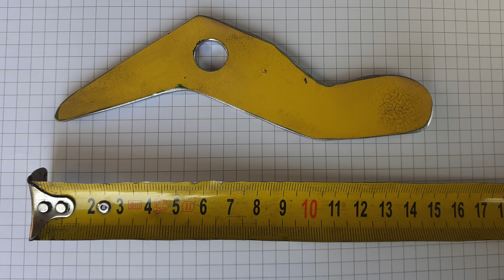Szlifierka kątowa 125mm po pięciu latach używania DeWALT DCG412N-XJ 18V XR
W tym odcinku prezentuję moją pięcioletnią mocno eksploatowaną szlifierkę kątową DeWALT DCG412N XJ-18V XR. Opowiadam o wadach i zaletach oraz co było naprawiane w ramach 3 letniej gwarancji serwisowej.